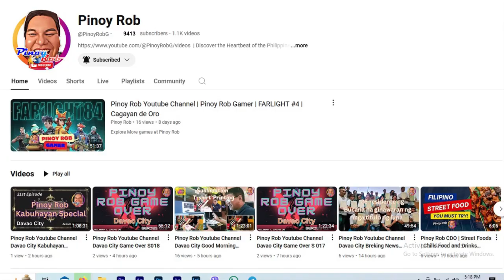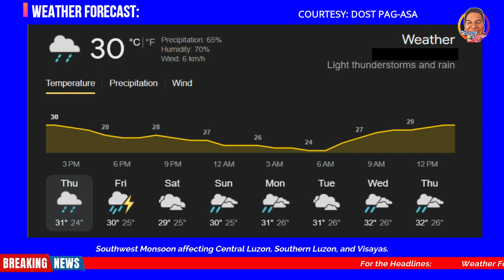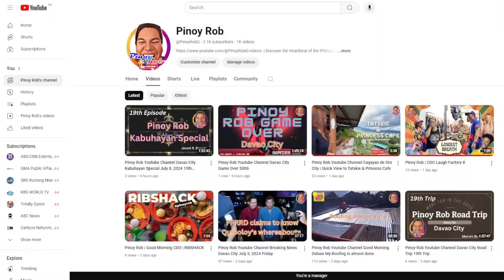Pinoy Rob Youtube Channel Davao City Breaking News August 29, 2024 Friday English